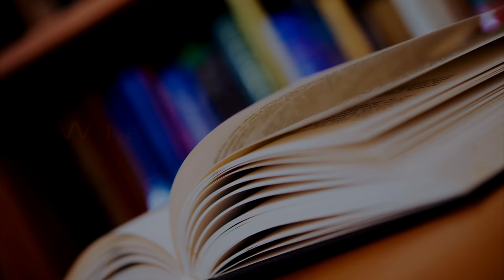26. "Pan Tadeusz" wprowadzenie do lektury.